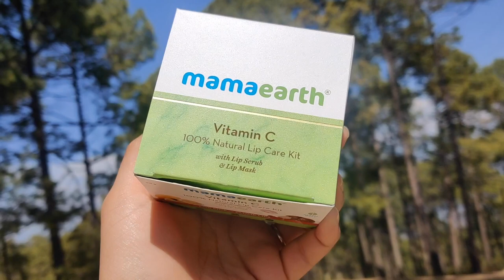I GOT OFF-LOADED FROM A FLIGHT|| STORYTIME|| NIRUPAMA KUKRETI